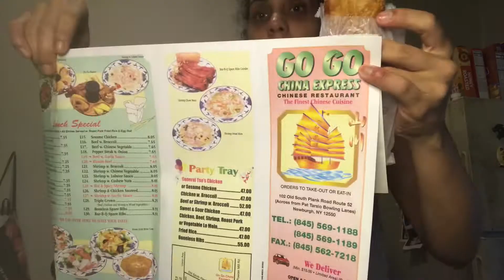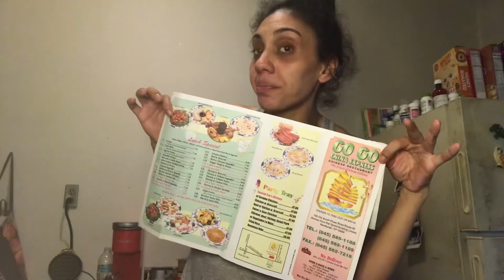SaucySeda presents SaucyMukbang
Heyyyy saucysquad 🥳🥳 SaucySeda hurrrr bringin you some different content🚨🚨 We doin a Mukbang today YALL!!! Chinese food is on the menu and it was GOODDDD!!! 10/10 I mean can’t go wrong with some good Chinese 👍🏼👍🏼

for your getsauced and OFFICIALL mysaucyspacepodcast MERCHHH!!!